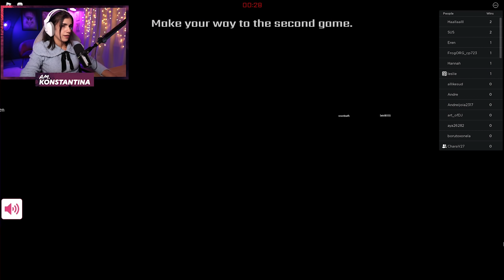ΠΑΙΖΩ ΓΙΑ ΠΡΩΤΗ ΦΟΡΑ ROBLOX ΣΕ SQUID GAME